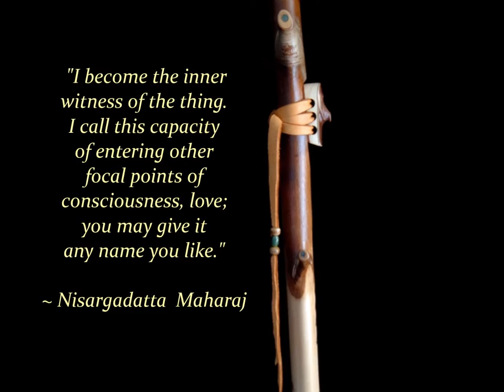Dryad Flutes: Lemon Eucalyptus Branch Flute in Bm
Native to Australia where its leaves provide the sole source of food for the Koala and where its trunk, when bored out by termites, is used by the Aboriginal Australians in the making of their traditional didgeridoos, Eucalyptus trees can also make high quality branch flutes--this one from the branch of a Lemon Eucalyptus,  Corymbia citriodora.  Measuring 17 3/4" in length, with 4 tuning/direction holes and a 3/4" sound chamber bored out unsplit, her voice is a sweet and resonant mid-range concert/recording quality Bm pentatonic scale, A=440, modes 1 & 4, playing three upper register notes.  Some of her smooth bark has been sanded down, contrasting nicely with her finely finished wood grain.  Three branchlet stubs, including on on the bird, have been inlaid with crushed Serpentine. From The Book of Stones: "Serpentine is a powerful stone for Earth Healers who focus their energies on understanding and assisting the planet through its current transformations."  Deer leather lacing with horn bone and Serpentine beads secures the bird to its nest.  To help prevent wetout, the bird has been fitted with a cedar shoe, and a drain hole, covered by the lacing, has been designed into the air chamber.  The branch for this flute was respectfully gathered from a Lemon Eucalyptus tree that had been cut down for a development ... living on now through this one-of-a-kind and very beautiful flute!